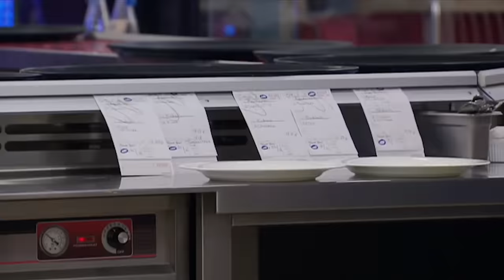Gordon Ramsay V Steaks | Hell's Kitchen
Gordon Ramsay versus steaks in Hell's Kitchen, part one.